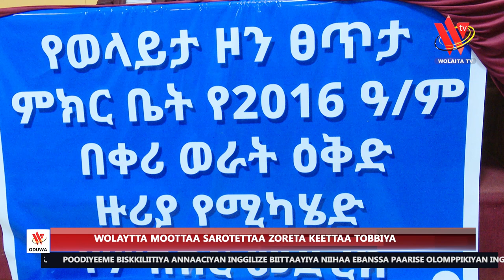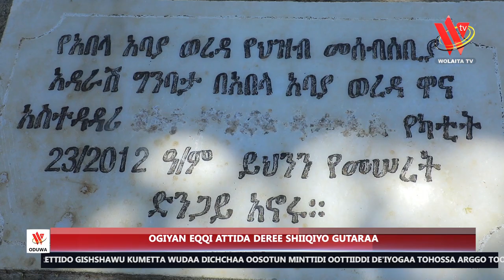18 07 16 Wolayttatto Omarssa Odota